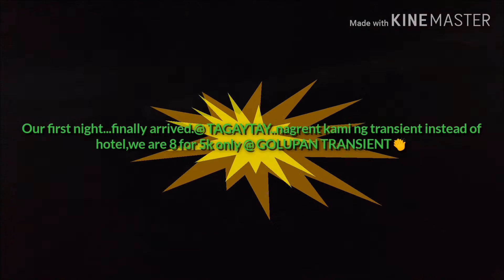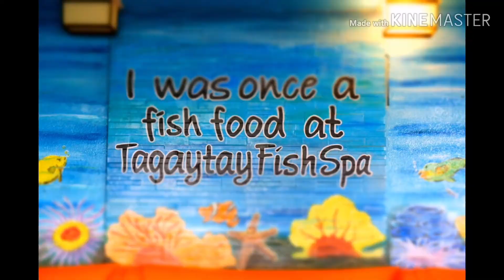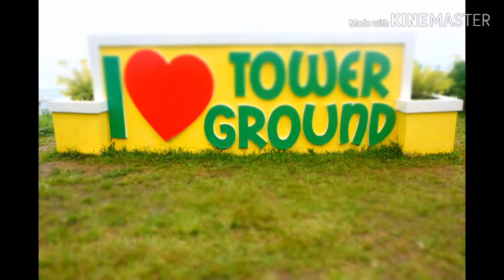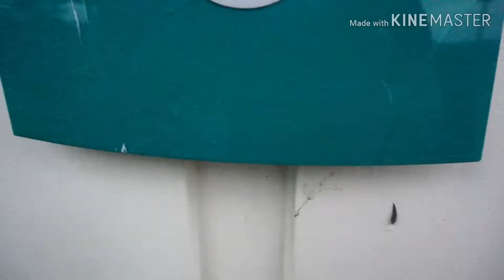AFFORDABLE GALA MODE TIPS!!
GUMALA NG AFFORD LAHAT, DI LANG ISA OR DALAWA OR FAMILY..
HETO ANG MGA TIPS KUNG SAN KA MAS MAKAKATIPID.
READ AND WATCH..

NEXT SPOT (ZAMBALES)